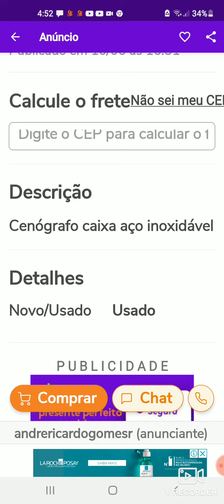relógio Technos caixa de Aço à venda em Brasília Distrito Federal